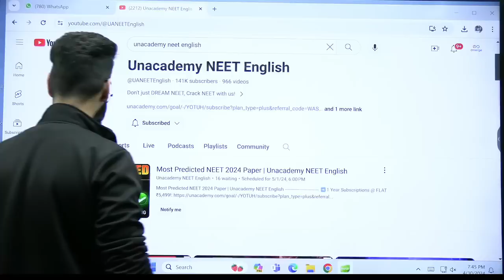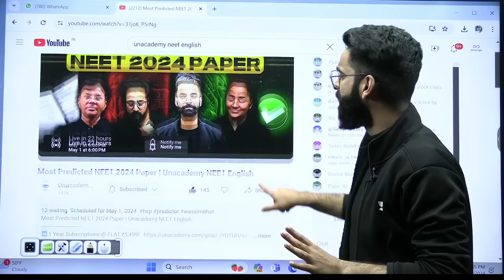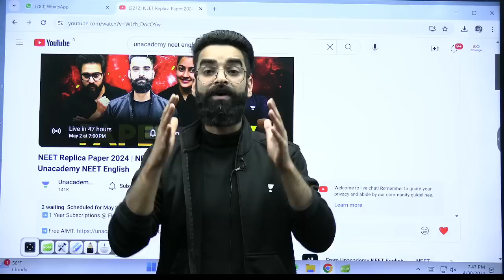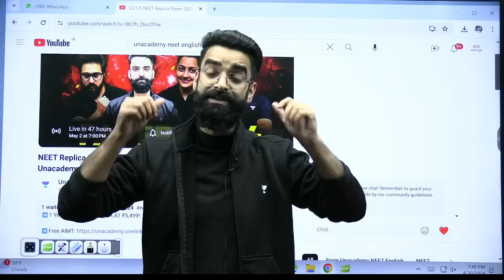✅NEET 2024 Most Predicted Paper🔥 | 90% Paper From Here | Score 650+ | Wassim Bhat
Prepare effectively for NEET 2024 with the Most Predicted Paper, curated to align closely with the exam pattern and question trends. Ensure comprehensive coverage of key topics and maximize your chances of success. Don't miss this invaluable resource to boost your preparation for NEET 2024!